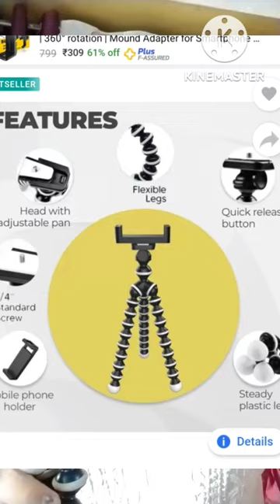Shocking Review of Gorilla tripod😥👎|| Before buying ??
Take a look at this Sulfur Gorilla/Mini Tripod [10 inch+ 3 inch Tripod Bracket on Flipkart